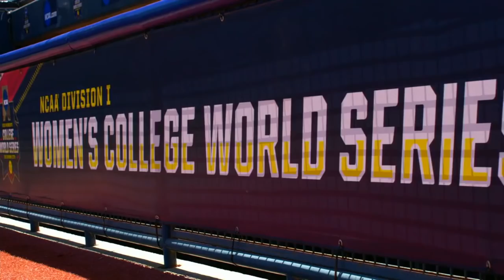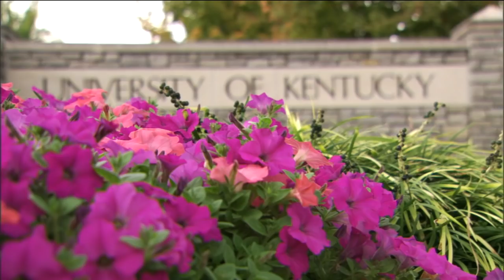#14 Kentucky vs Northwestern (Site 14 / Game 1) | NCAA Women Softball May 21,2021